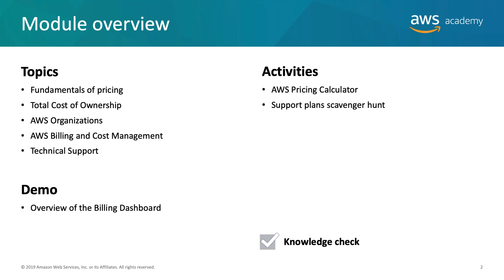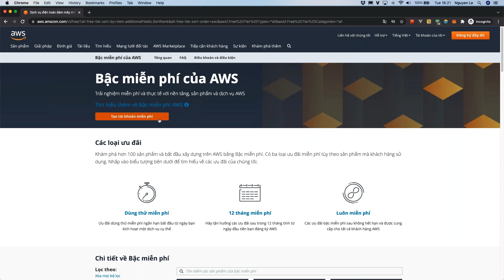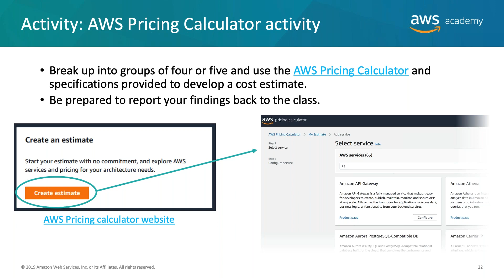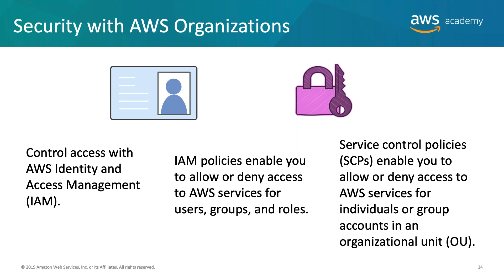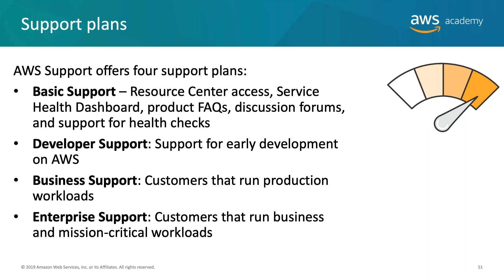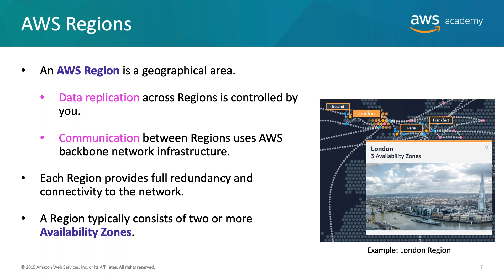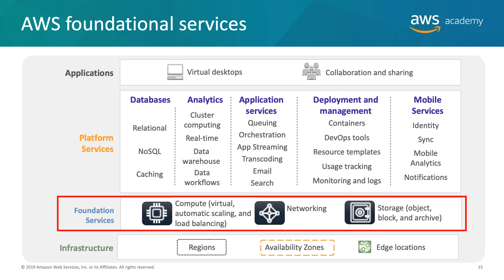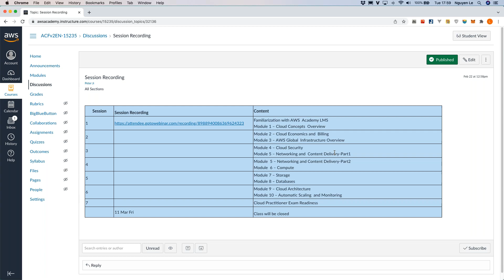[AWS Academy]Module 2 – Cloud Economics and Billing -Module 3 – AWS Global Infrastructure Overview